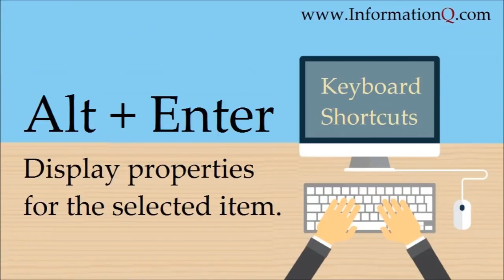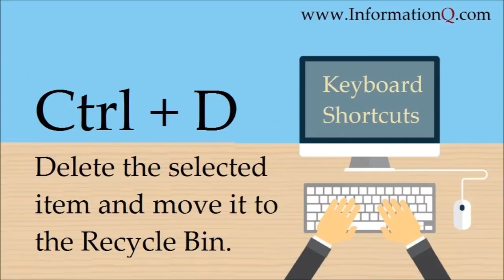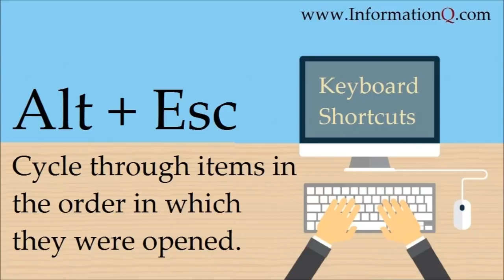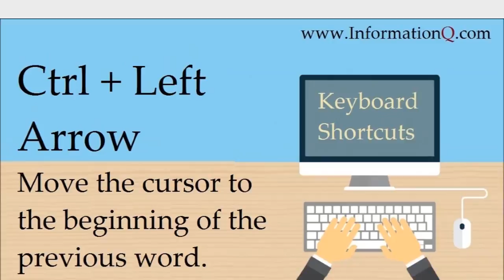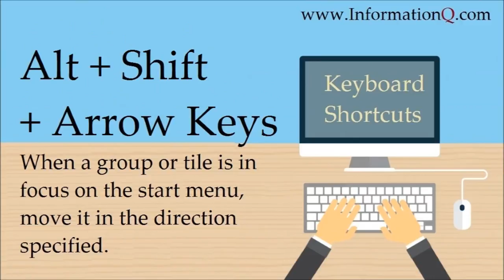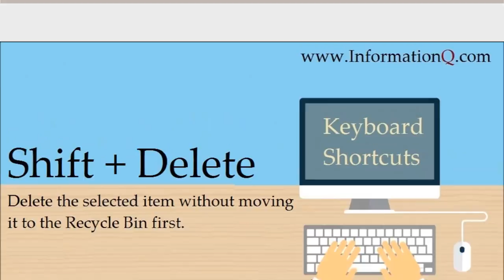Windows Shortcut Keys | Keyboard Shortcuts in Windows | InformationQ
Windows Shortcut Keys-  All full list of keyboard shortcuts for Windows 7, Windows 8, Windows 10, including shortcuts for copy, paste, and more.